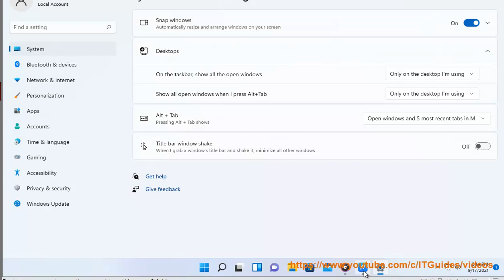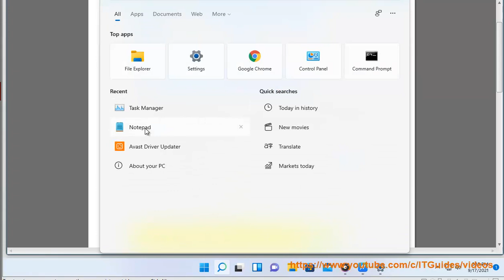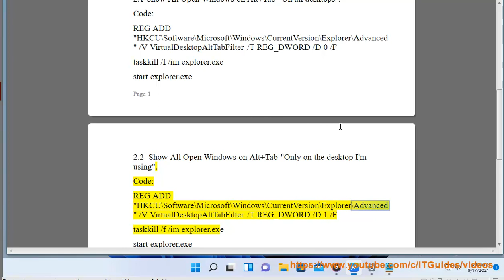Show All Open Windows on Taskbar for Current or All Desktops in Windows 11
Here's how to Show All Open Windows on Taskbar for Current or All Desktops in Windows 11.